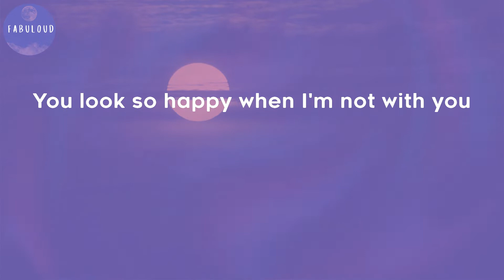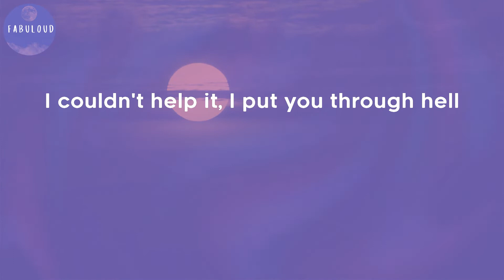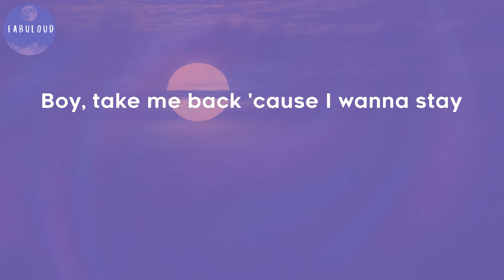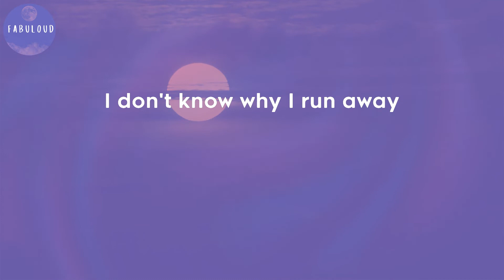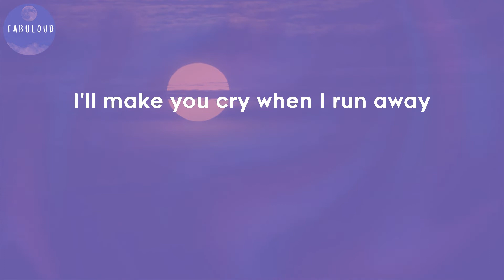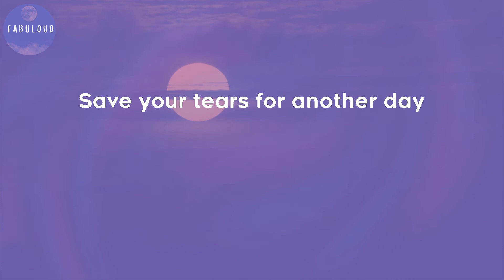The Weeknd - Save Your Tears (with Ariana Grande) (Remix) (Lyrics)